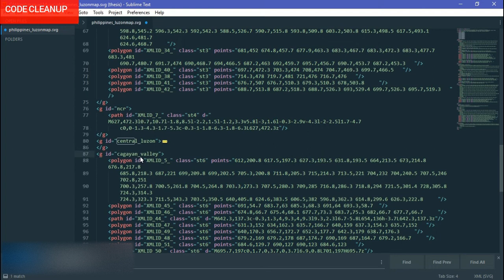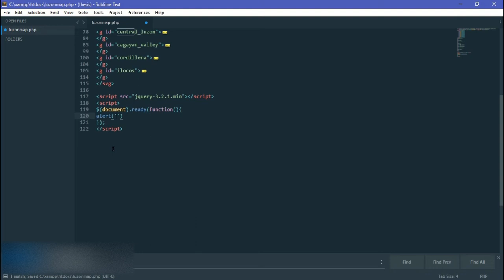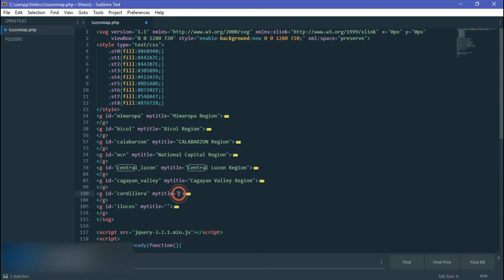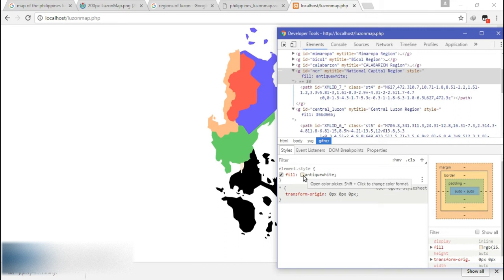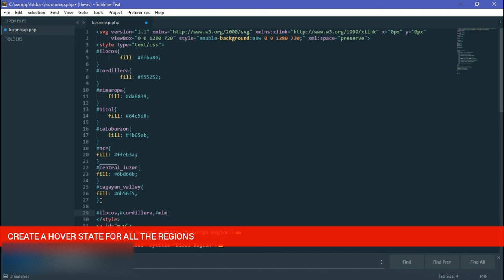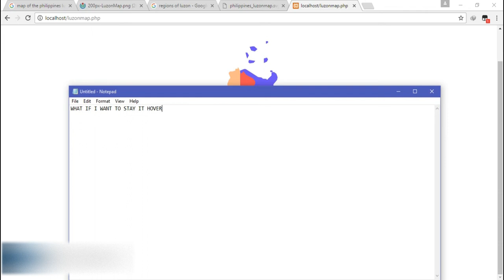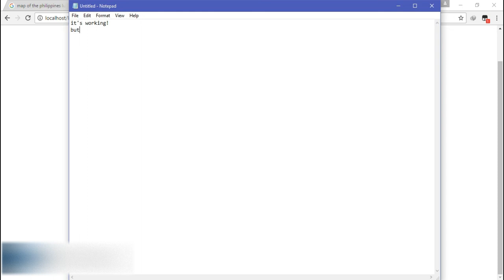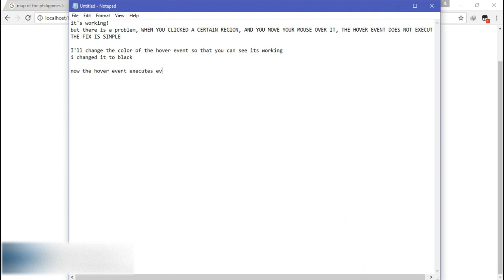2D Interactive Map with HTML CSS jQuery & Illustrator [2 of 3]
PART 2: 2D Interactive Map with HTML CSS jQuery & Adobe Illustrator
In this video, I will show you how to add a function to your 2D Map using Javascript jQuery in PHP format

Software used:
Screen Recorder: Wondershare Filmora 7
Reference Image: Map of Luzon, Philippines